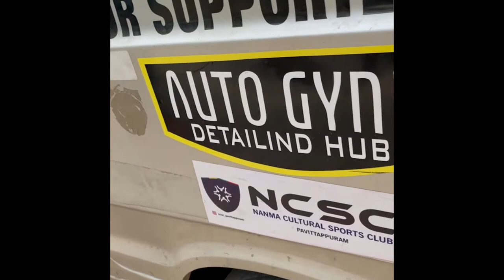Van Tour of @ourtravellifebyakheelshamzy(First Vanlife Couple in India)|Malayalam Travel Vlog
This is a Vantour vlog of  Our Travel Life by Akheel & Shamzy . Follow them below: